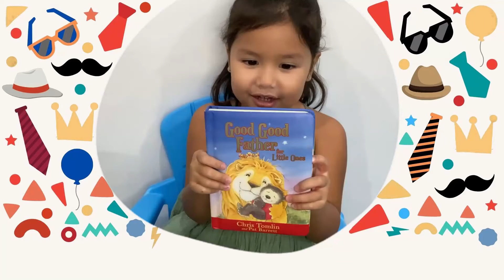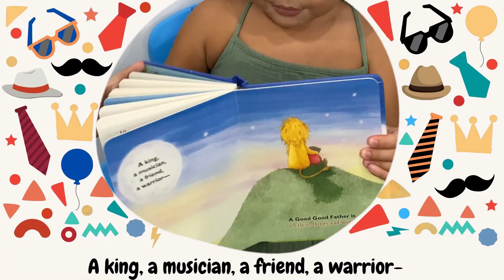Father's Day Special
Happy Father's Day to all dads out there! We appreciate all of you! 👨‍💼😁